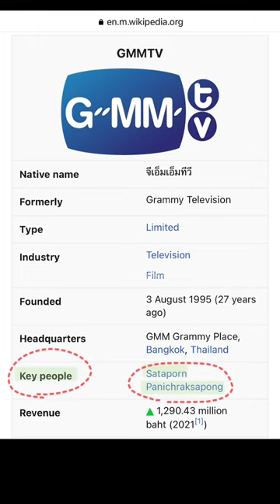Chốt rồi đừng nuốt lời nha P’Tha#earthmix